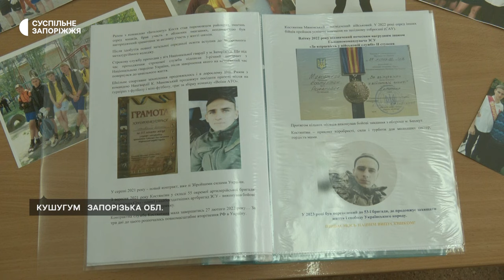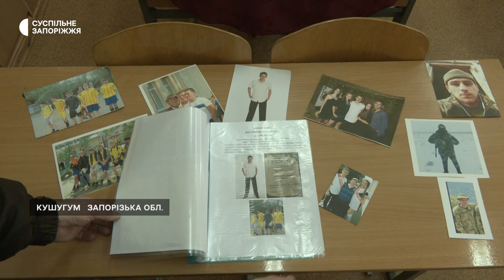У Кушугумі на Запоріжжі попрощалися із загиблим захисником Костянтином Мяновським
Сьогодні, 20 березня, в смт Кушугум на Запоріжжі попрощалися з 26-річним військовослужбовцем Костянтином Мяновським. Він загинув 12 березня 2024 року поблизу села Нетайлове Донецької області.

На церемонії поховання були присутні кореспонденти Суспільного.